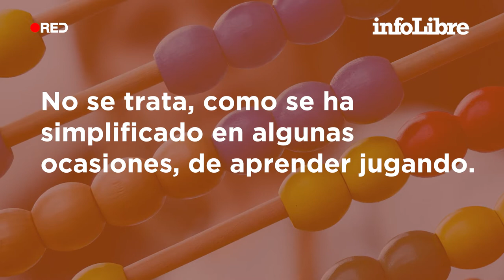Método Montessori, la educación ‘sin presiones’ que recibió el creador de Amazon | ¿Qué es?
¿En qué consiste el modelo educativo con el que formaron a Jeff Bezos o a García Márquez? El método cuenta ya con unos sesenta centros en España y, a pesar de algunas limitaciones, entre ellas la económica, es una opción para muchos.